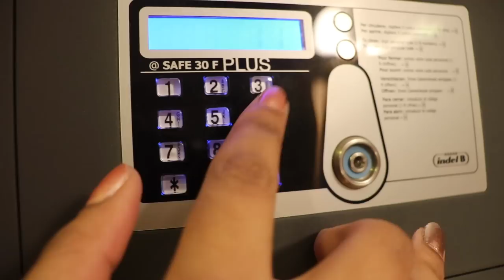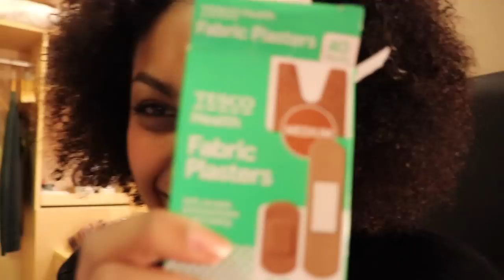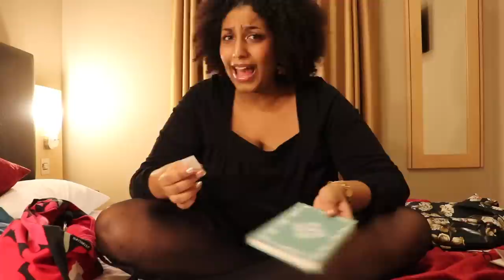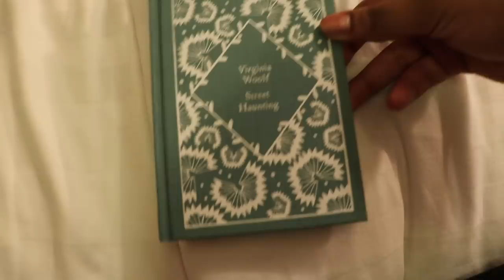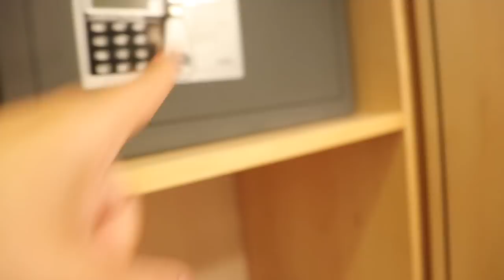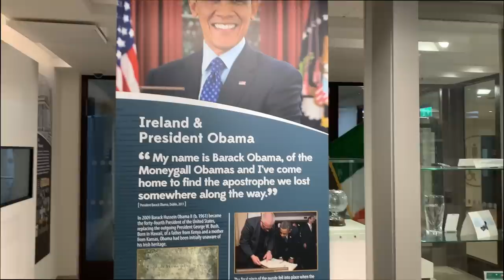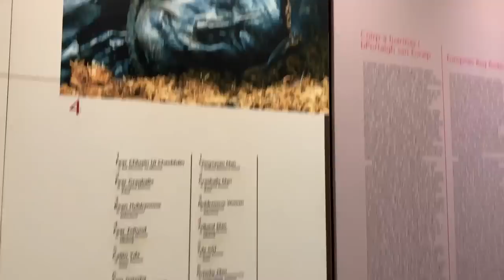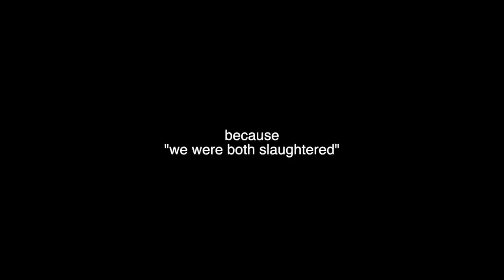i took a solo trip to dublin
nice place